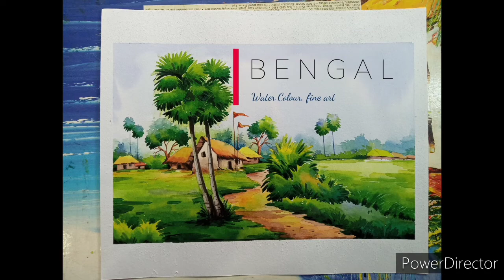🎨B E N G A L🎨. SAIKAT ROY ART. Rural village.water colour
🙏Maa Saraswati🙏

🎨 B  E  N  G  A  L 🎨
🎨 S A I K A T R O Y A R T 🎨
Medium- Water Colour.
Fine art.
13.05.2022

   I love rural Bengal village very much. This is one of my village series painting🎨. I have selected good quality art paper, drawing properly with pencil. first I wet full paper properly, after use first layer with cerulean blue, French ultramarine, shape green, orange, lemon yellow with round brush very quickly.
   Last stage I have focused more details in palm trees with prussain blue, black, deep green, few more colourlayers both side green land and village path. I have already focused on shadow, light portion and dark portion which is very important for all paintings.
Saikat Roy 🎨.